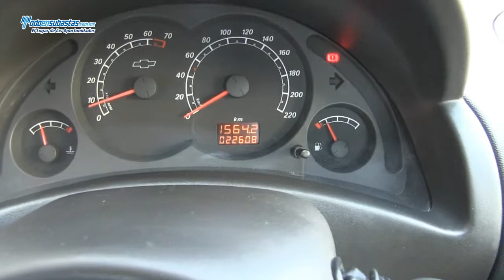Chevrolet / Tornado Paquete B Bedliner / 2011